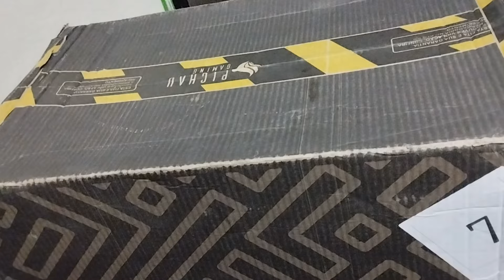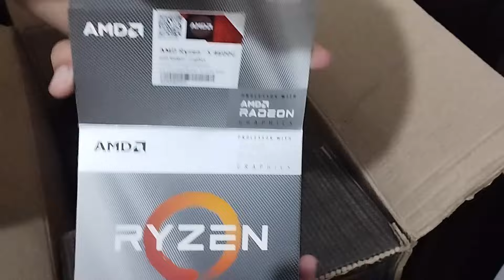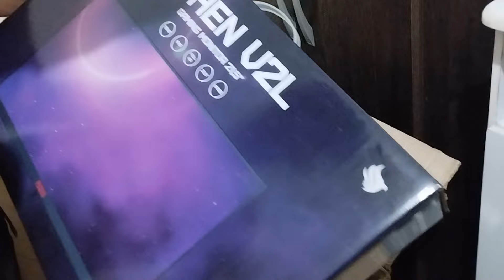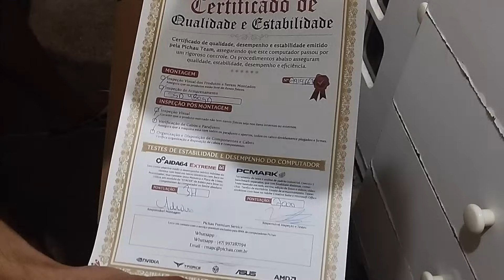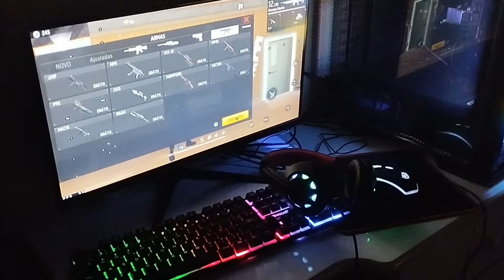UNBOXING MEU PRIMEIRO PC GAMER!! RYZEN 4600G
Super indico!

Kwai: Bieeltv

Designer Oficial: @zneon_designer